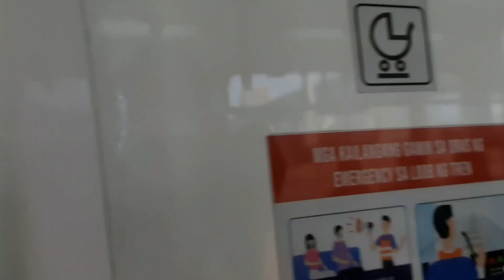Gaano kadami ang pasahero sa MRT?? Station walk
walking at busy metro rail transit station from taft to ayala